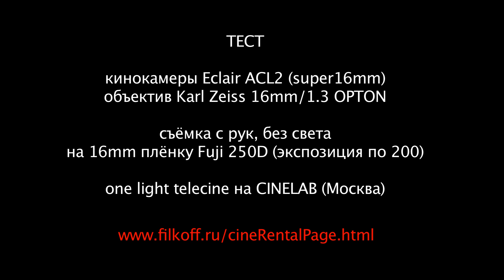Тест super16mm кинокамеры Eclair ACL2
объектив Carl Zeiss 16мм/1.3 OPTON, киноплёнка FUJI 250D (экспозиция по 200), с рук, без света.
Телекино на CINELAB (Москва), pre-grade, one light.
Оператор: Павел Фильков.